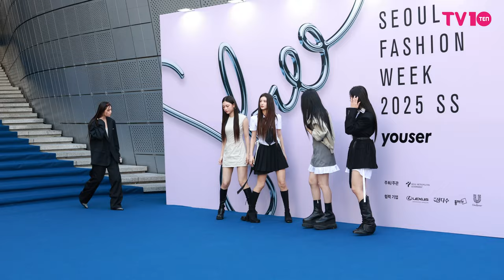뉴진스(NewJeans) 2025 SS 서울패션위크 포토콜 | NewJeans Seoul Fashion Week